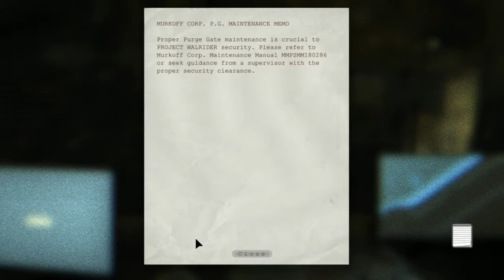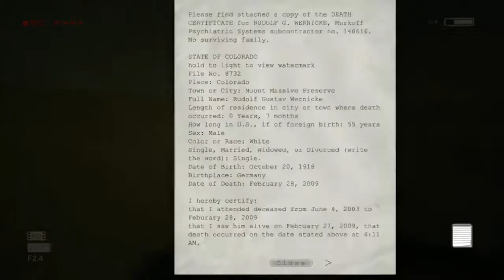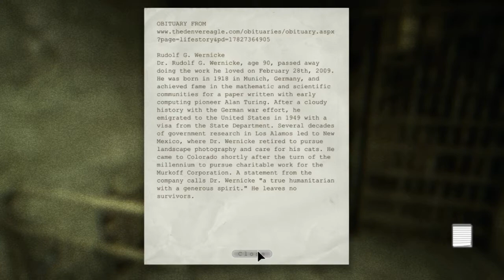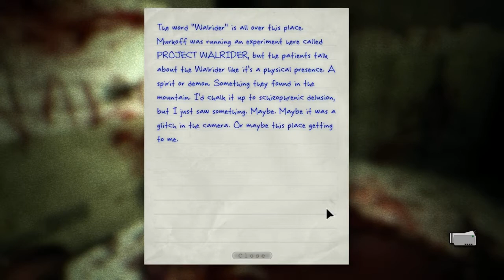Outlast Playthrough - Part 3 - OBESE PIG IS BACK!!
Hey guys, this is part 3 of my Outlast gameplay, I hope you like it!